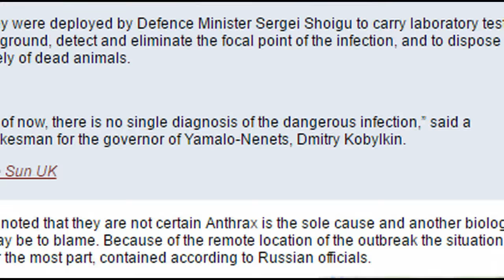Outbreak? Russian Bio Warfare Troops Rushed to Arctic Over Dangerous Infection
The Russian military has reportedly sent biological warfare teams to the Russian arctic in northern Siberia after at least 40 people and 1,200 reindeer died as the result of a violent and rapid spread of what is believed to be Bacillus Anthracis, more commonly known as Anthrax.